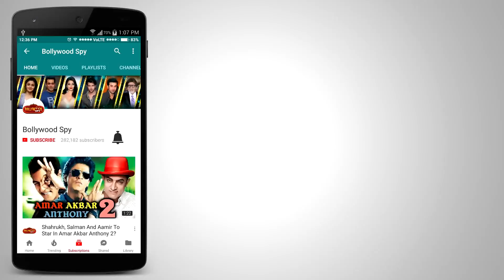Salman रखेंगे Hollywood के Wiz Khalifa के लिए शानदार Party